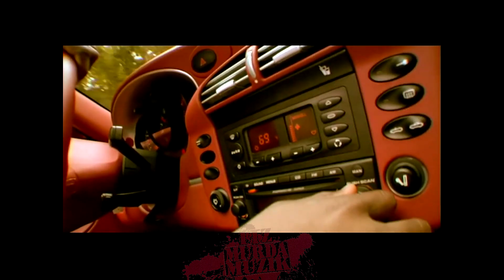50 Cent - I'm Supposed to Die Tonight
50 Cent - I'm Supposed to Die Tonight